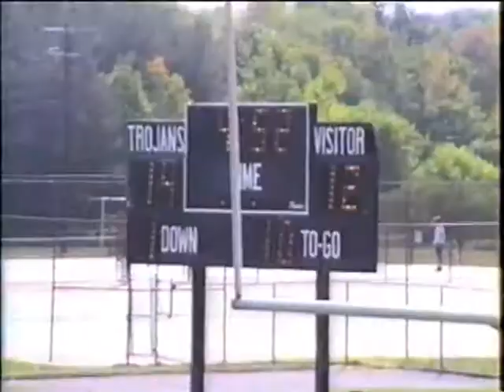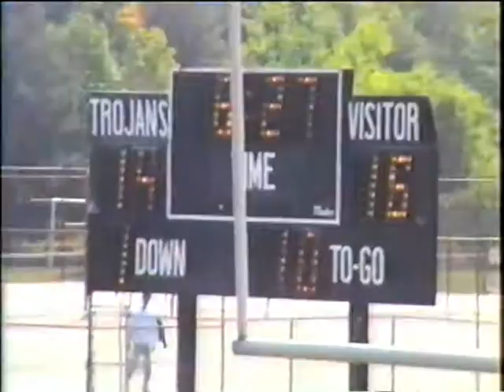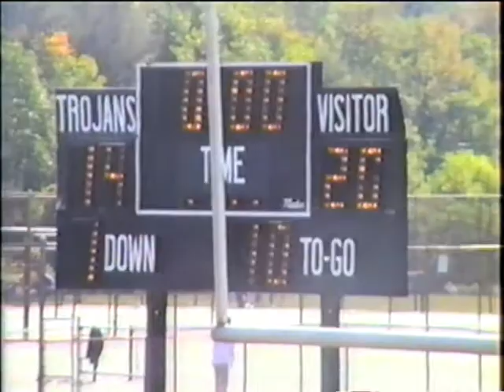1991 NT vs West Seneca East (Offensive Plays)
Here's video footage of the offensive plays from North Tonawanda's 20-14  road win over West Seneca East during the 1991 season.
This video is courtesy of the North Tonawanda football coaches, the North Tonawanda Football Hall of Fame, and is part of the Hall's Film Preservation Project where old game films from the late 1930s to present are showcased on this channel. Game films are from 8mm, 16mm, Beta and VHS formats, and have been converted, processed and digitized to today's standards.
Many thanks to those individuals and companies who have contributed to this great worthwhile project, like NT Hall of Famer Frank Castiglione, Miranto Machinery, the Third Warders Social Club, Ridge Overhead Door, and many more.
Enjoy the video and memories!